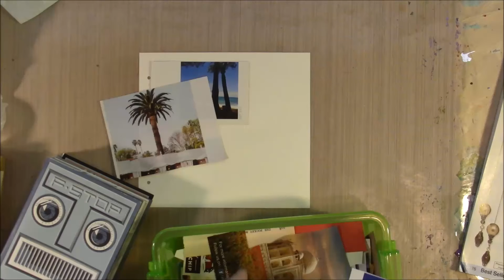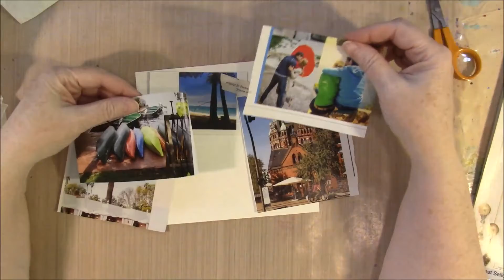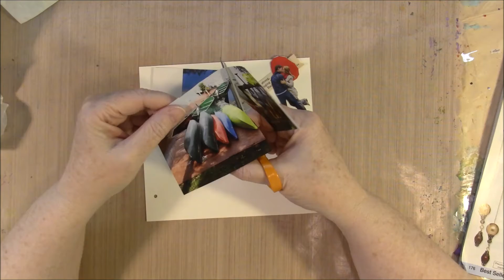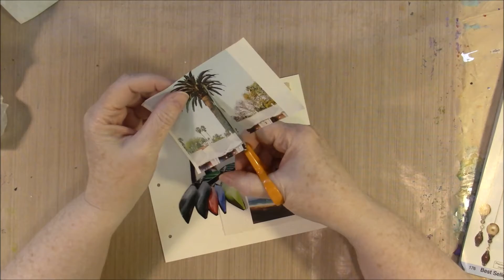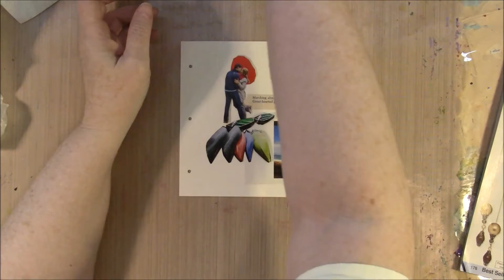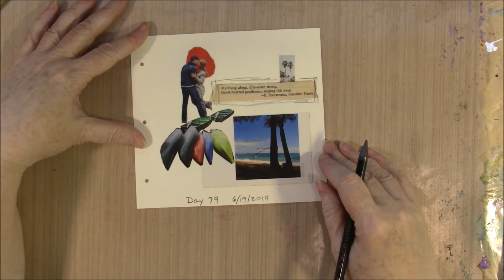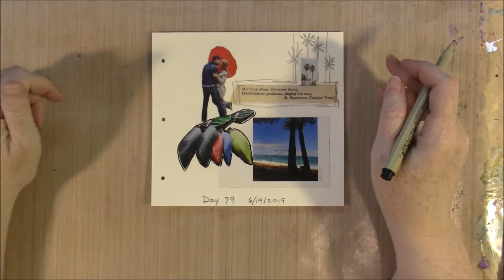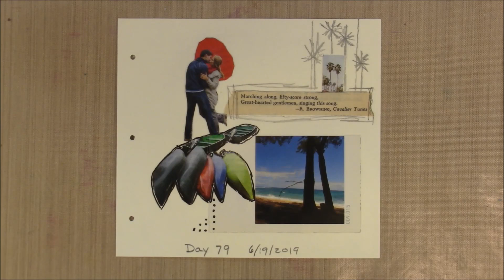The100DayProject Day 79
Day 79
The100DayProject does not have to be complicated just make something every day. I want to try to do a college every day. Just a small one but still a college.

Some of the supplies I have been using in these collages.
Mod Podge
Stabilo-All Pencil
Posca Pens

Here is a link to the project details hope you might want to join in